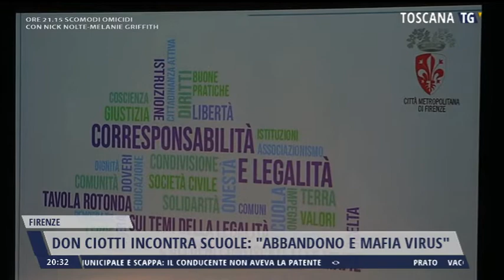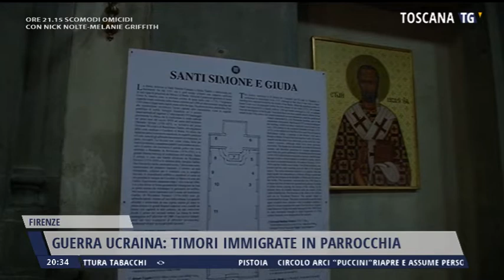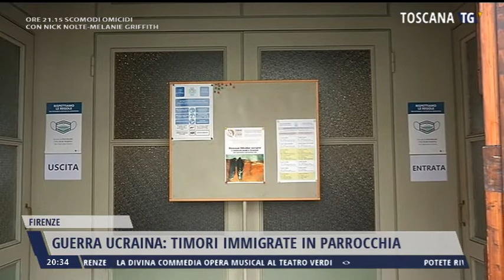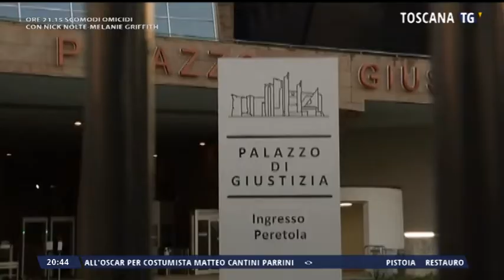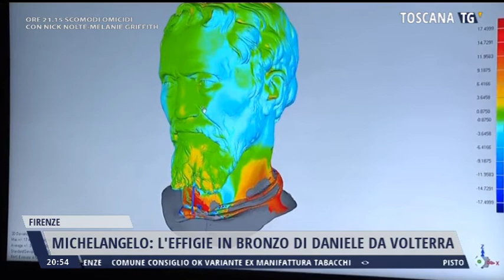2022-02-15 TG REGIONALE ORE 20.30